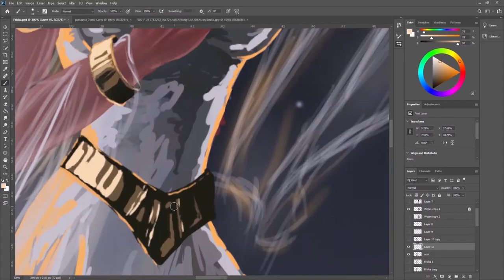Fricka and Wotan Painting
This was inspired by Richard Wagner's Arie der Fricka from Die Walküre.